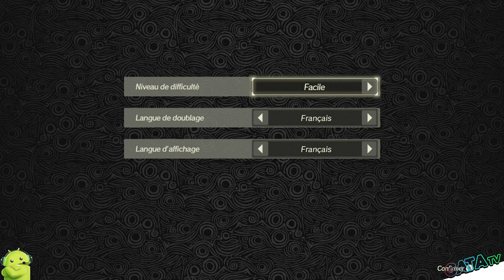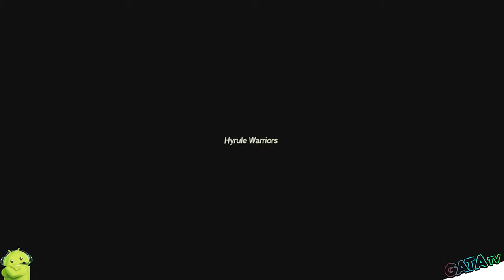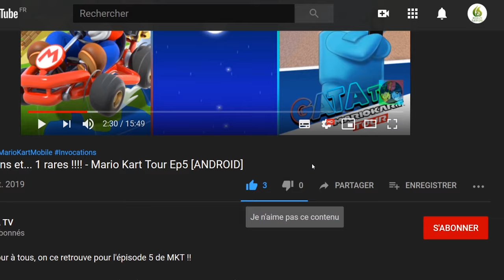Hyrule Warriors : L'Ère du Fléau, Magnifique 😍 ! let's play "Découverte [SWITCH] | 4K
Bonjour à tous, on se retrouve aujourd'hui pour le test de Hyrule Warriors : L'Ère du Fléau, un jeu Magnifique !

oyagez dans le passé et tentez d'empêcher la destruction du royaume dans Hyrule Warriors : L'Ère du Fléau

Un siècle avant les événements de The Legend of Zelda: Breath of the Wild, le sort d'Hyrule est plus que jamais sur le point de se jouer. Menez vos forces au combat et affrontez la puissance du Fléau Ganon dans le conflit ultime pour la survie du royaume

Prenez garde, le Grand Fléau approche !

Incarnez Link, Zelda, Impa et les quatre Prodiges d'Hyrule pour tenter d'empêcher le Fléau Ganon de semer la destruction dans le royaume. Luttez tous ensemble pour repousser les ténèbres et réécrire le destin d'Hyrule !

Prenez part à une toute nouvelle histoire mettant en scène les personnages de The Legend of Zelda: Breath of the Wild et découvrez Hyrule sous un angle nouveau, avant la résurrection du Fléau Ganon.

Menez la bataille du siècle !

Combinant intensité de l'expérience de jeu et richesse des paysages de The Legend of Zelda: Breath of the Wild, Hyrule Warriors : L'Ère du Fléau vous propose de redécouvrir le monde qui vous est familier avec toute l'exaltation de la nouveauté.
Armes légendaires et modules magiques viendront à votre secours pour défaire les armées du Fléau Ganon comme les plus impressionnants des monstres. Traversez Hyrule au gré des combats, obtenez de nouvelles armes et des matériaux pour améliorer votre arsenal et soutenez vos alliés de toutes vos forces pour éviter le désastre.

🔸 Série : Hyrule Warriors : L'Ère du Fléau
🔸 Développeur : Nintendo
🔸 Genre : Aventure, Action, combat
🔸 Éditeur : Nintendo

🔹 Console : Nintendo Switch
🔹 Date de publication : 20/11/2020
🔹 Classe d'âge : 12
🔹 Manette : Manette Nintendo Switch Pro